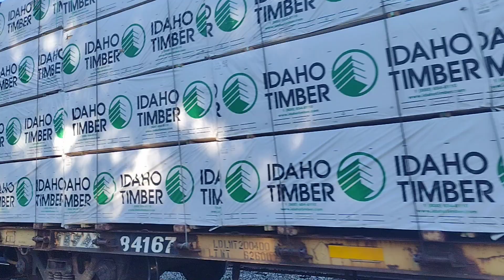CSX 854 & AUTO TRAIN: Ashland Virginia Amtrak station CSX 854 northbound & AUTO TRAIN south 9/2/2024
CSX 854 northbound meets AUTO TRAIN going southbound on 9/2/24...